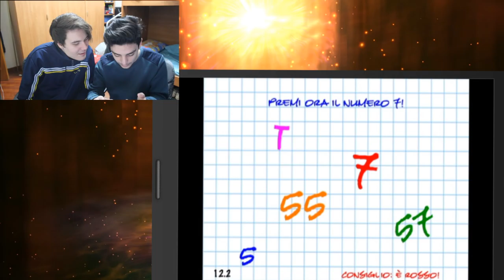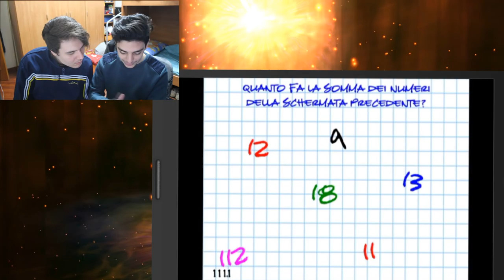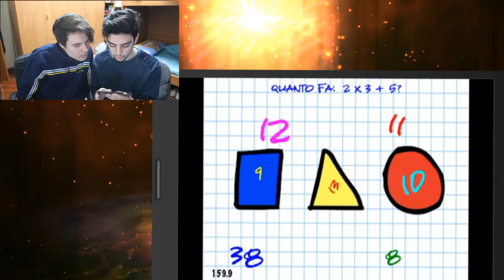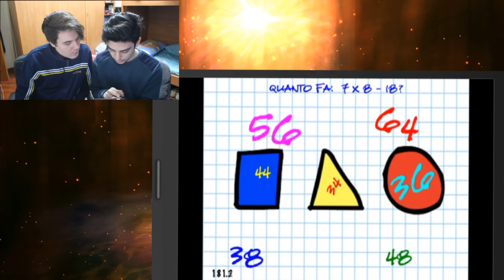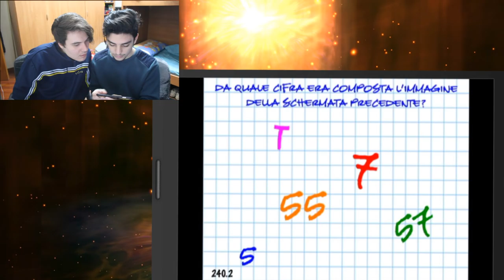IL QUIZ CHE TI FA DISPERARE!